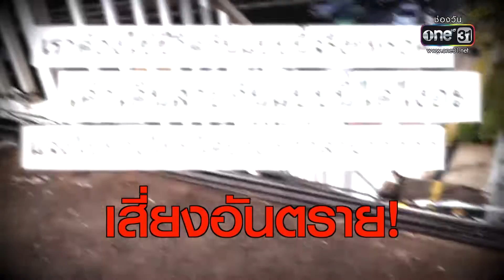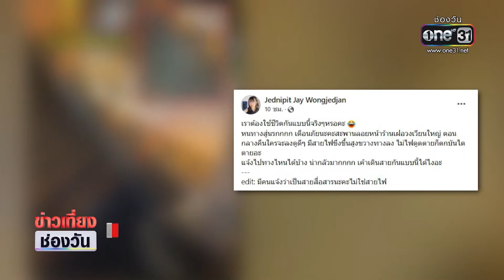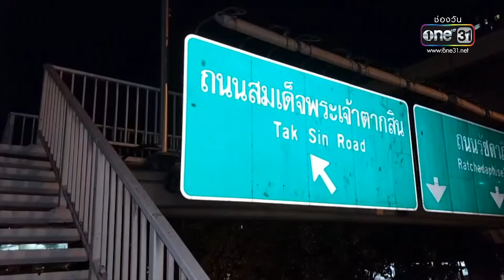ชาวบ้านร้อง! เร่งแก้ไขสายสื่อสารพาดสะพานลอย หวั่นเกิดอุบัติเหตุ | ข่าวเที่ยงช่องวัน | ข่าวช่องวัน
ผู้ช่วยผู้อำนวยการเขตคลองสาน ลงพื้นที่ตรวจสอบสายสื่อสารที่พาดขวางทางขึ้น-ลงบันไดสะพานลอย และกำลังประสานไปยังเจ้าของสายสื่อสารมารื้อออกไป